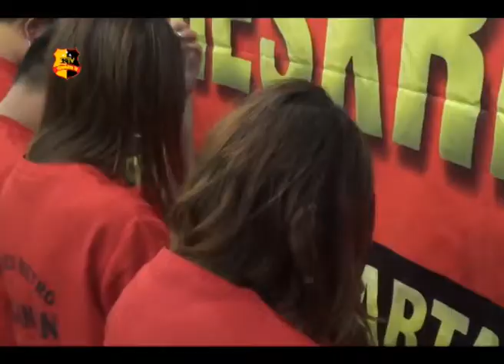POLISI BERHASIL TANGKAP PELAKU PENIPUAN